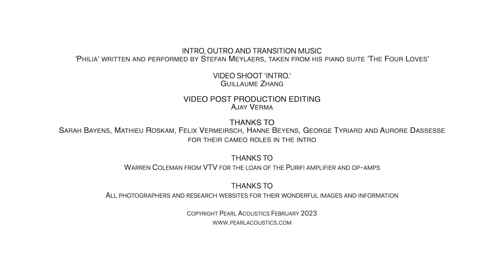Part 1: The perfect power amplifier?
In this video I discuss what it is that makes us choose from one type of amplifier to another. I also suggest 'the perfect' solution to power amplification and a chance to reduce the clutter in our listening rooms.